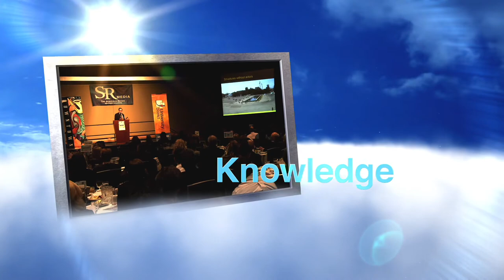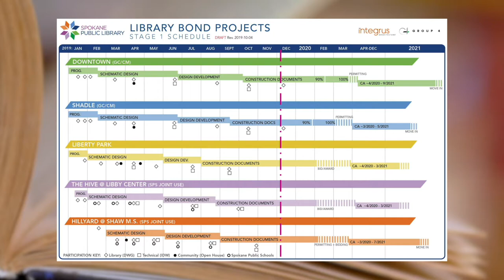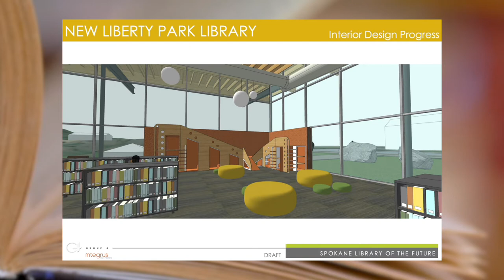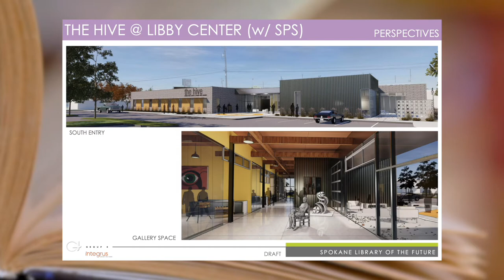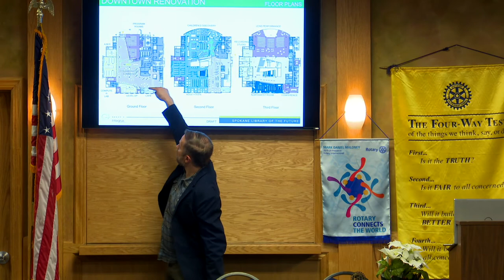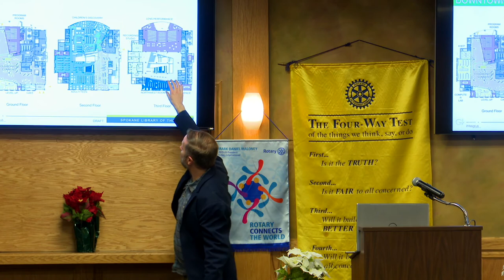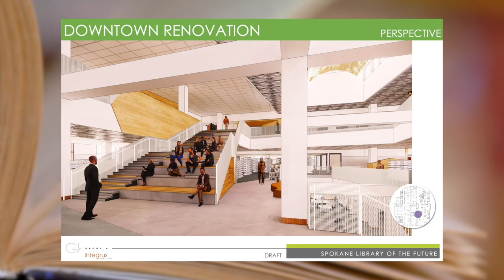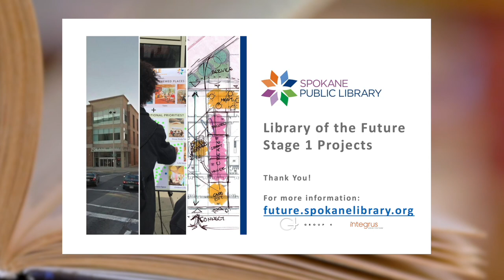Leaders & Lectures with Andrew Chanse of the Spokane Public Library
Andrew Chanse the Executive Director of the Spokane Public Library gives us a rundown on some of the projects underway for the Library system